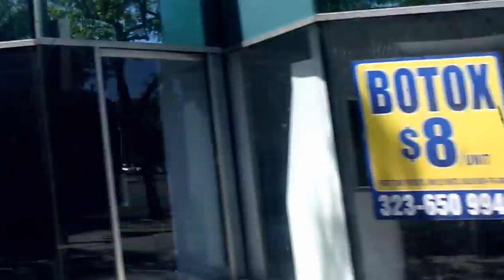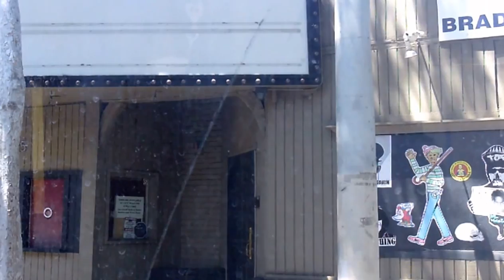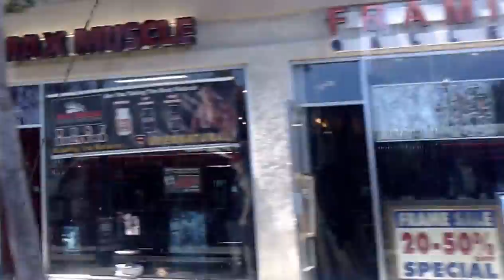LA Metro Rapid 704, West Holly wood WeHo, to Beverly Hills, via Santa Monica Blvd